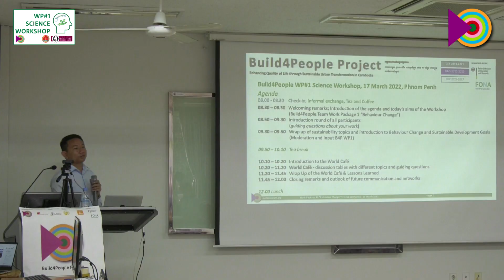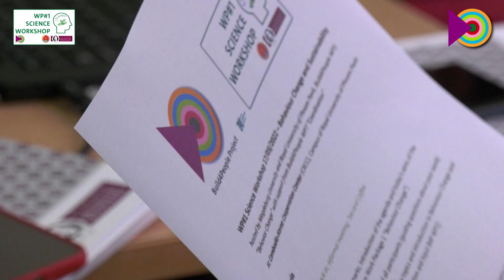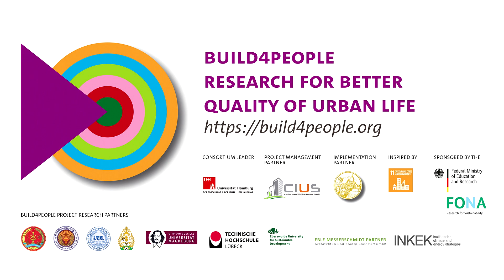Build4People "Behaviour Change" Science Workshop at Royal University of Phnom Penh, 17 March 2022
On March, 17th 2022 the Build4People team of Work Package #1 “Behavior Change” was hosting a half-day Science Workshop at the Cambodia-Korea Cooperation Center (CKCC) at the Royal University of Phnom Penh. The main purpose of the workshop was the exchange with local sustainability research projects and experts. Researchers and practitioners that deal with sustainability topics like waste management, urban climate, climate change adaptation and (pro-environmental) consumer behaviors in Phnom Penh/Cambodia gathered in this Science Workshop and discussed manifold aspects of a sustainable future for Phnom Penh.

In an interactive World Café Session, the participants discussed problems, possible solutions, and relevant change agents and stakeholders for the improvement of environmental aspects like waste management or consumption behavior in Phnom Penh. This scientific exchange on local research projects targeting sustainability and social issues in Phnom Penh/Cambodia presented and discussed insightful research designs and practical implications for sustainable transformations from the social and environmental science perspective. Future collaborations can grow from this exchange and the research activities of the Build4People project are enriched by these kind of mutual learning experiences.

We thank everyone for participating and engaging in this important collaboration.

The Work Package #1 "Behaviour Change" Science Workshop is an activity of the Build4People project, funded by the German Federal Ministry of Education and Research (BMBF) through the research programme "SURE: Sustainable Development of Urban Regions".